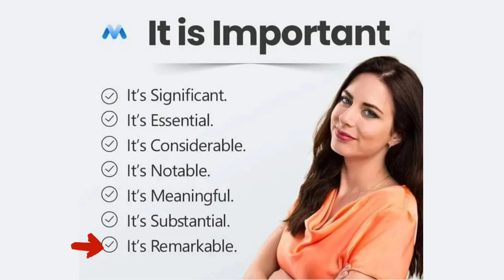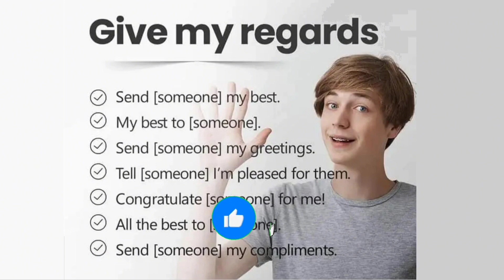important در_انگلیسی